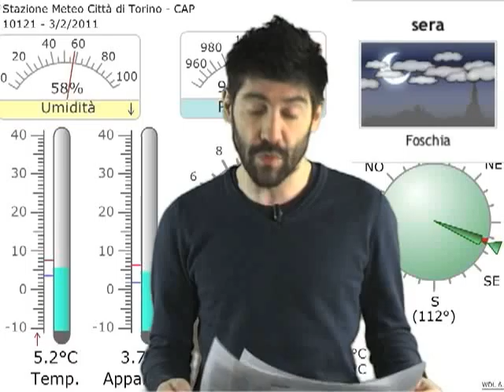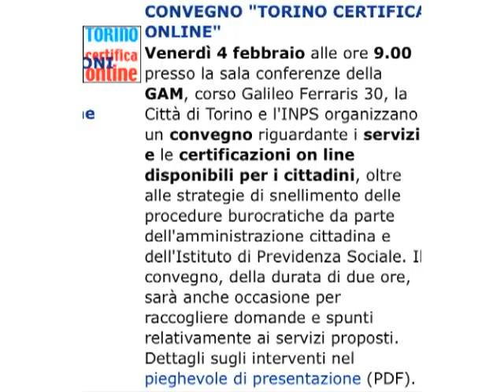TWN quot. n. 1196 di giovedì 03/02/2011 - ore 09.15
Bella giornata di sole a Torino, con massime intorno ai 7°C. In programma un nuovo parcheggio interrato vicino a Porta Nuova. Le Final Eight di basket.